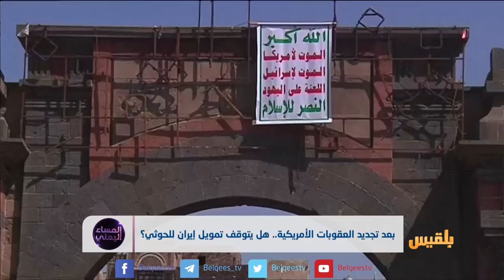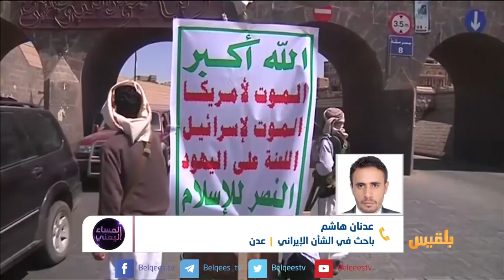المساء اليمني | انسحاب واشنطن من الاتفاق النووي وانعكاساته على الأزمة اليمنية | تقديم: وجيه السمان